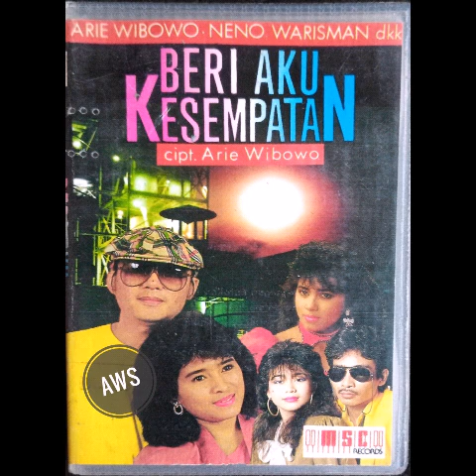Selamat Tinggal Masa Suram - Arie Wibowo & Neno Warisman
Ciptaan Arie Wibowo